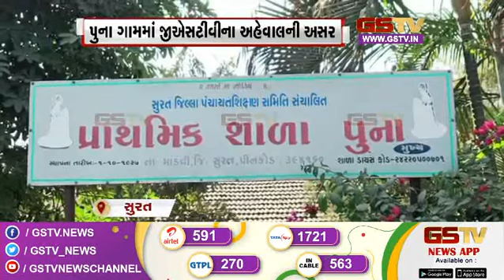ઉપલેટામાં વિધાર્થીઓ ખુલ્લામાં ભણવા મજબૂર | Gstv News